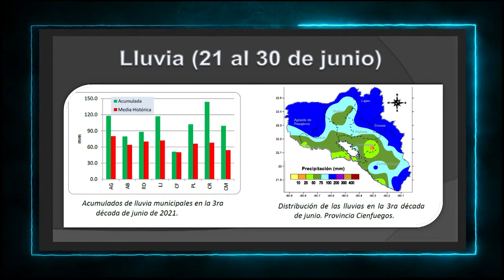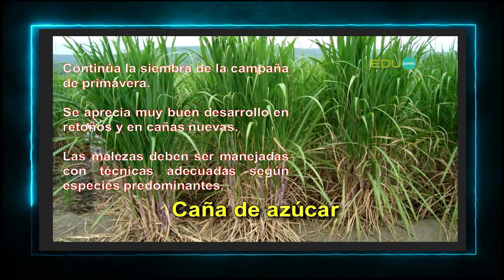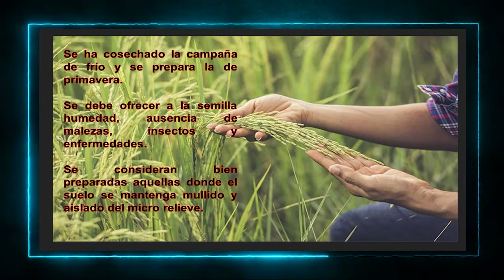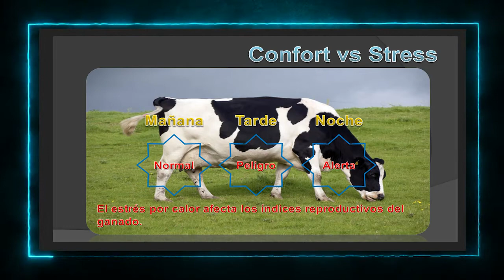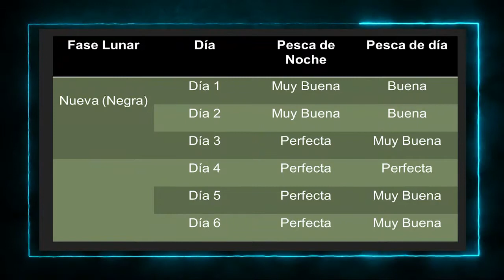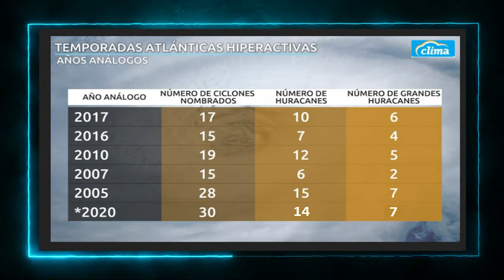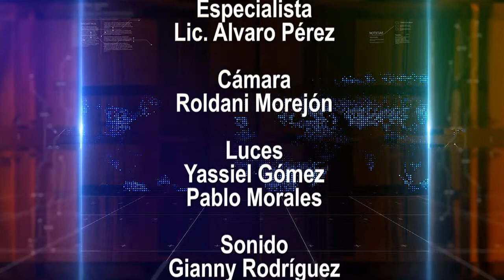Se estrena el tiempo, siempre a su favor.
Comienza un nuevo programa en Perlavisión. Tiempo a su favor es la propuesta que le hace nuestro canal este verano para hablar de Meteorología, un poco más allá del acostumbrado pronóstico del tiempo.